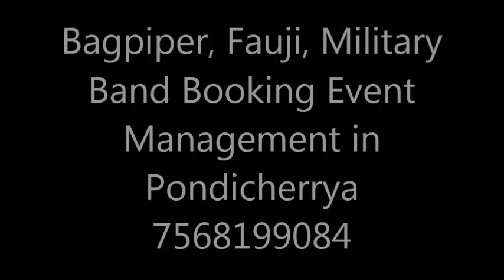Bagpiper, Fauji, Military Band Booking Event Management in Pondicherrya 7568199084